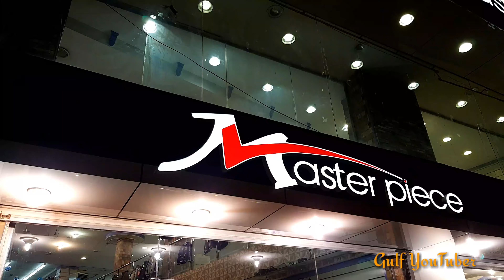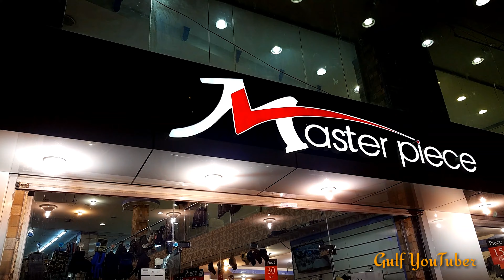Saudia Arabia Dammam Shopping Time 🛍 |Gulf YouTuber|دمام سعودية عربية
Hello Frnds wellcome To My CHANNEL
Gulf YouTuber...Vlog #3 Dammam Saudia Arabia
My Name is Amir Riaz
I am from Pakistan Karachi.
I am a YouTuber. 😎
Vloger. 🎥
Traveller. ✈
Food Lover. 😋